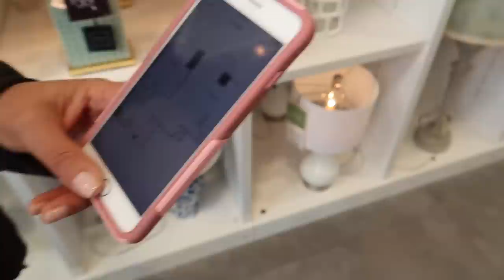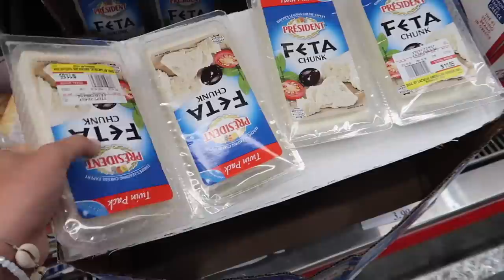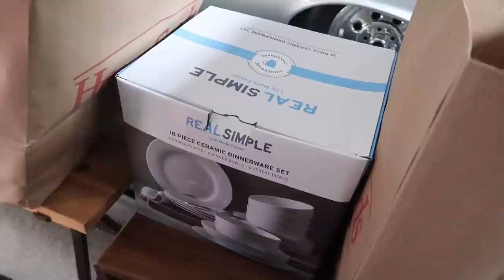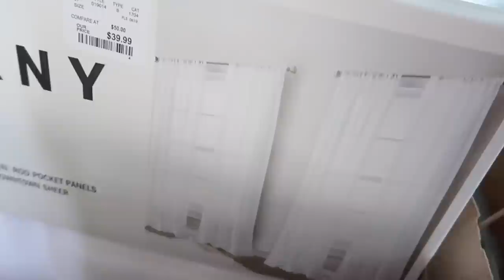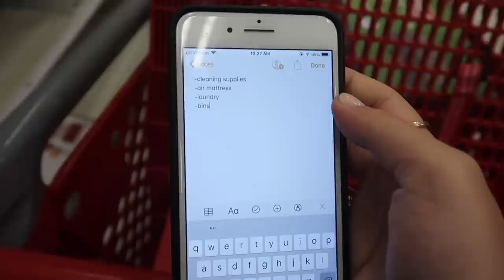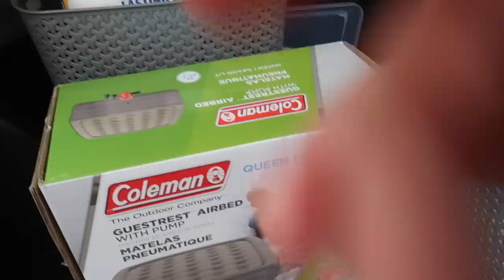MOVING OUT!!!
lets chat!

Bar Cart
White Table

FREE UBER RIDE: code kl0zq
$$ off UBER EATS: eats-kl0zq
FREE LYFT RIDE: code BROOKE317616

Hi I'm Brooke, a 22 year old lifestyle vlogger and recent college grad!  I make a ton of videos involving hauls, vlogs, advice and much much more. Make sure you subscribe so you don't miss out on any videos and also follow me on my social media such as Twitter, Snapchat, and Instagram to stay even more connected with me! See you in my next video!

i am working with LOLA on this video